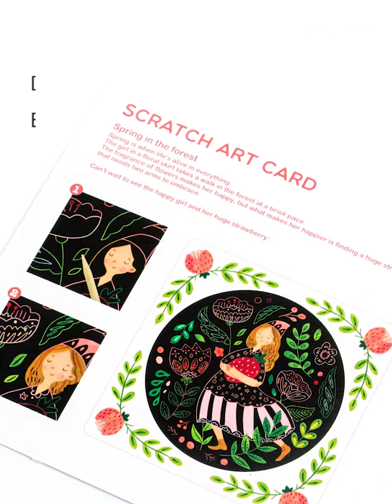Mideer Scratch Art Card!!!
Do you like art? Do you like painting？
Here is the magic scratch art card. You can create your own painting just by scratching, which is very convenient.

What's more, the work you finish can be the decoration for your room. The charming color and the special design will make your room look full of artistic sense and creativity.
Come and let's scracth!!!